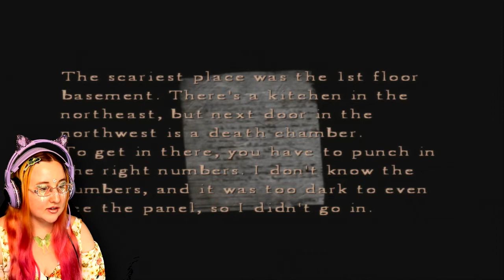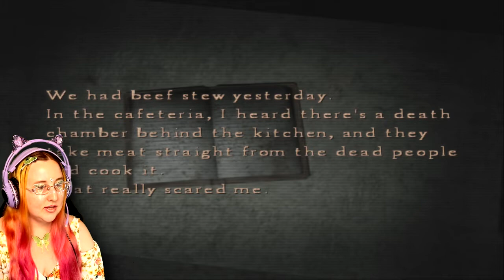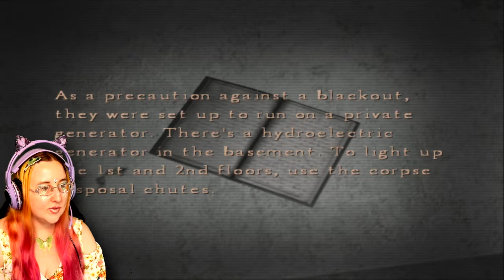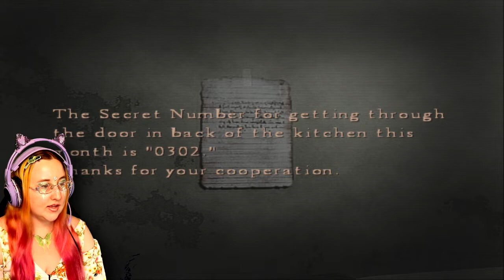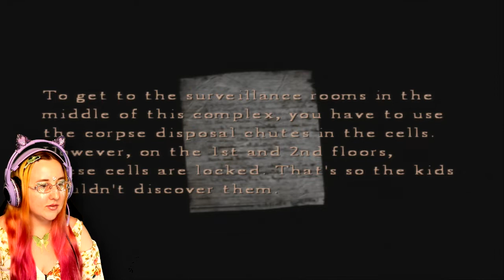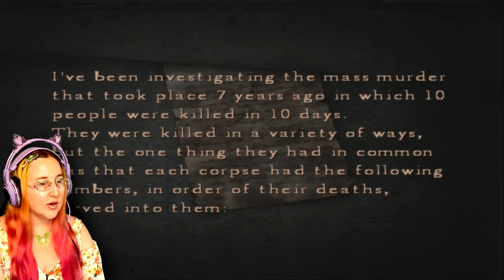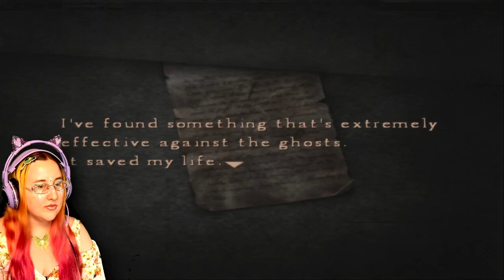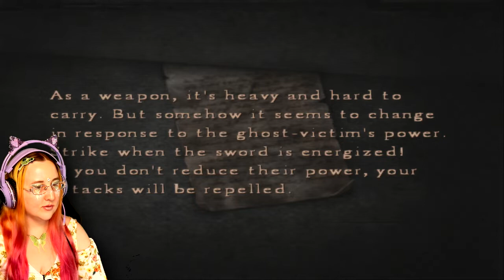Conjoined Baby Twins in Prison - Silent Hill 4 Playthrough Part 3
In this Silent Hill 4 Playthrough Part 3, we realize we've met Walter Sullivan after wandering through a prison world! We also meet twin baby demon monsters, so there's that. I'm excited to share my blind gameplay reaction to Silent Hill 4! Enjoy this silent hill 4 playthrough gameplay!

✨Spread Your Love For Horror, Earn A Shout-Out!✨

✨*Like* the video👍, *Comment* your favorite thing about the video💻, *Share* with a horror enthusiast ↱, *Click the Bell* and set to *ALL Notificiations* to get notified of new horrific videos🔔, *Subscribe* to be updated on the latest horror games👉, & Use my Gameplay as *Background Noise*!🎧🎮